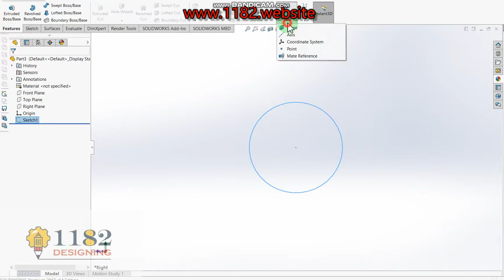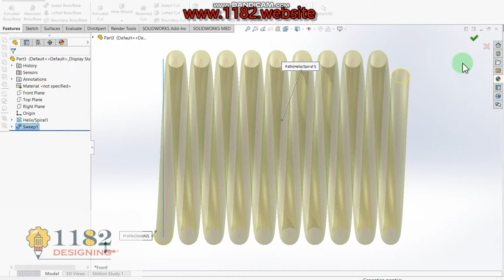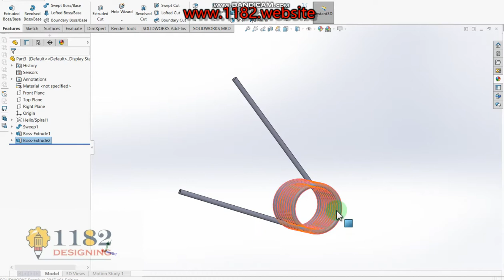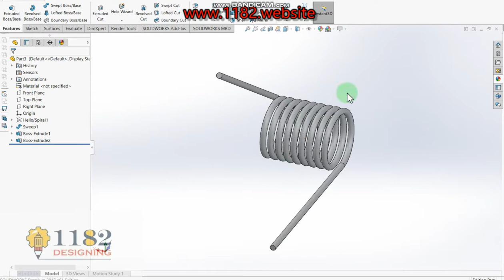How to make 3D model of Torsion Springs?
Hello friends, today I will be showing how to make a 3D in Torsion springs 3d parts modeling.  This tutorial explains it step by step in detail so it is easy to follow at any level.